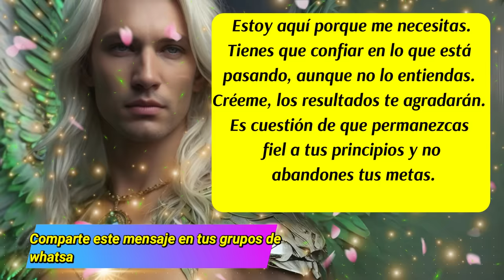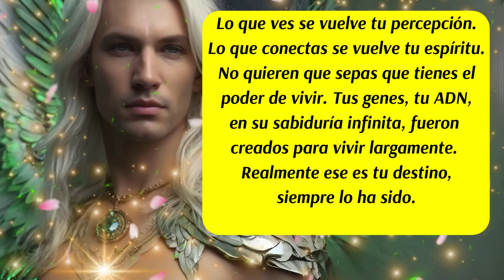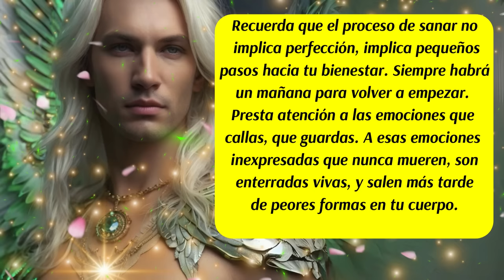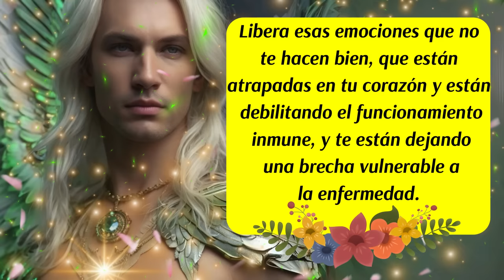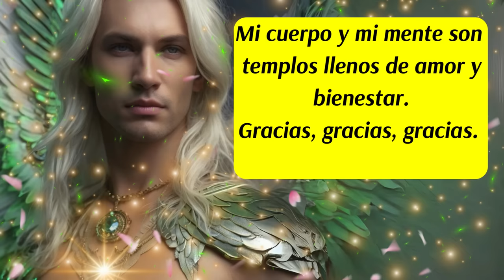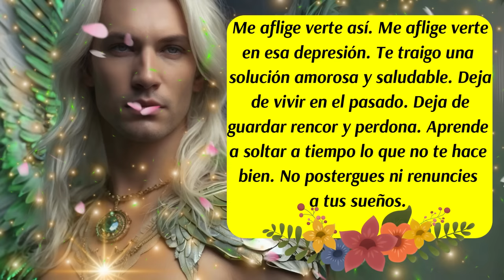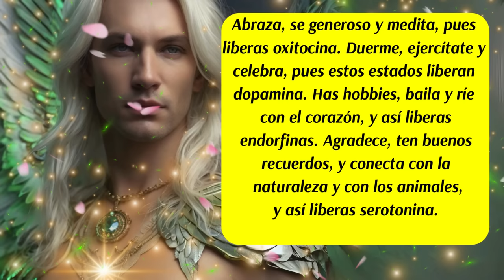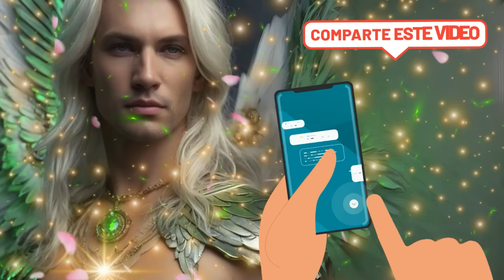💌Mensaje Divino del Arcángel Rafael💚🛑¡No quieren que sepas que tienes ese Poder🙌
ISRC: USUAN1100748
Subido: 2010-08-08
✅Link de la página